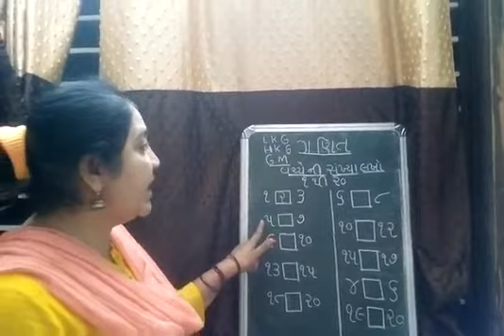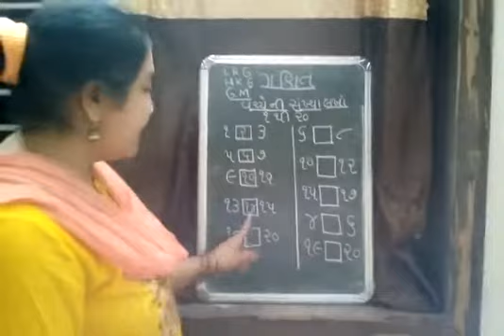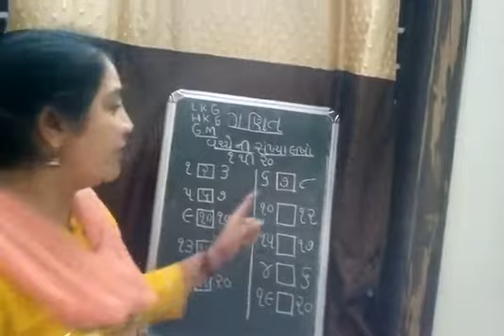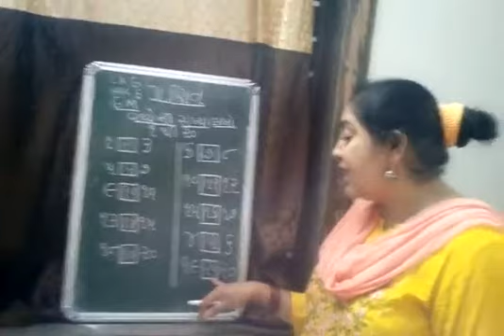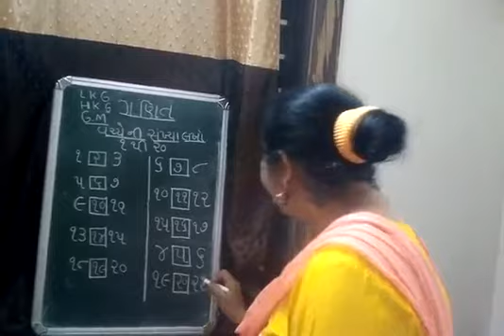Std-lkg and Hkg.subMaths G.m